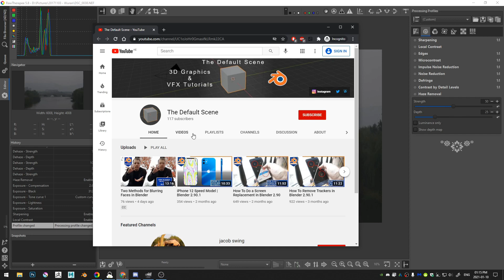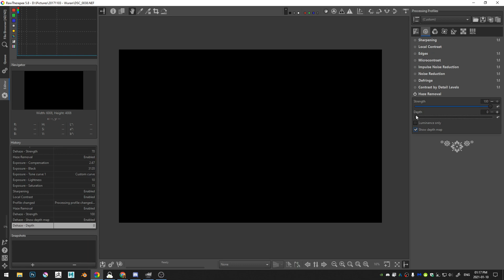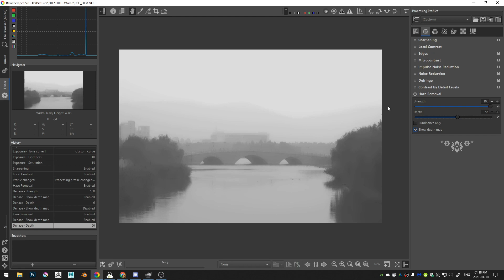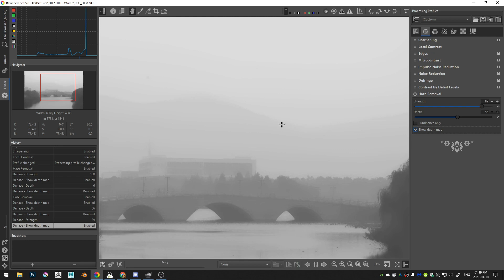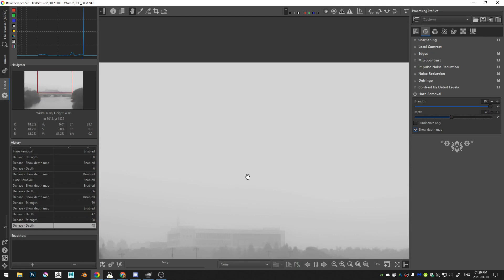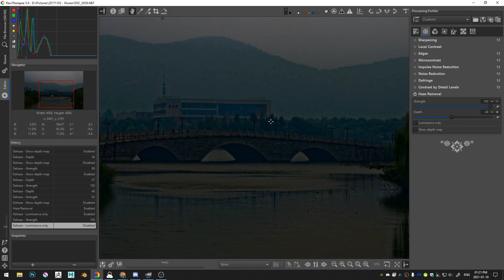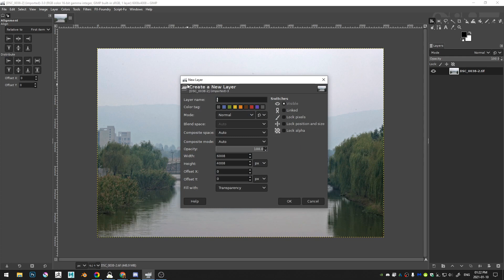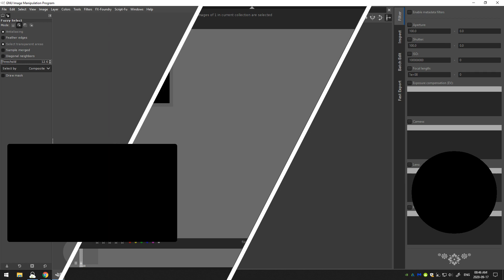Haze Removal in Rawtherapee - How to make pictures look real!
Remove all the HAZE!

Timecodes:
00:00 - intro/announcements
01:10 - explanation of haze removal parameters
02:12 - using the depth slider
04:07 - using the strength slider
05:15 - using luminance only toggle
06:08 - final image adjustments in rawtherapee
06:56 - spot removal in gimp
07:47 - outro